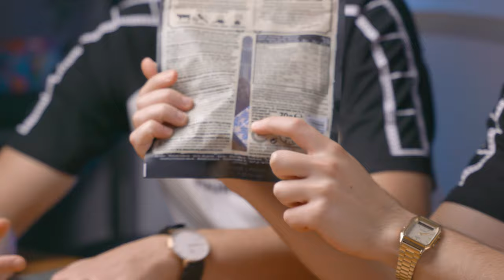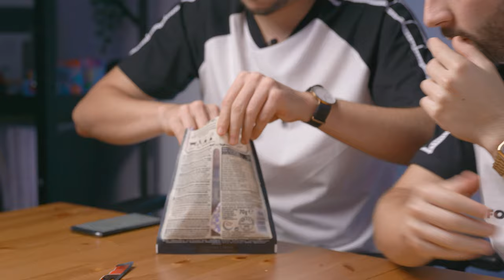SNACK AMERICANI FOLLI! - Taste Test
Patatine Piccanti, Caramelle Acide , Twinkies Scaduti.
Questo e molto altro in 17 minuti del video TAPPABUCHI migliore di SEMPRE.
Consigliateci nei commenti altre nazioni di cui dovremmo provare le pietanze, gli snack, le bontà"